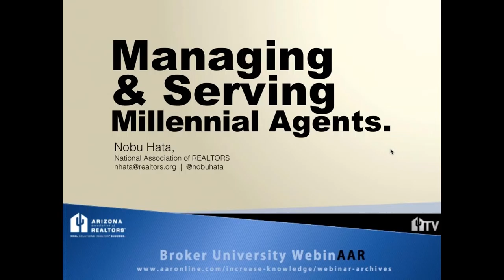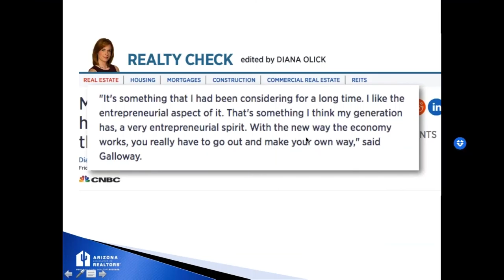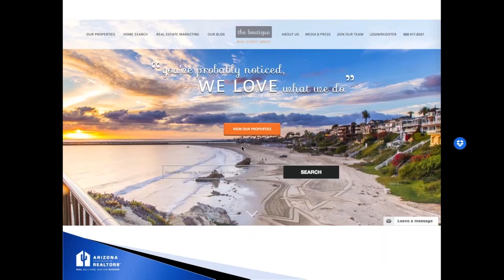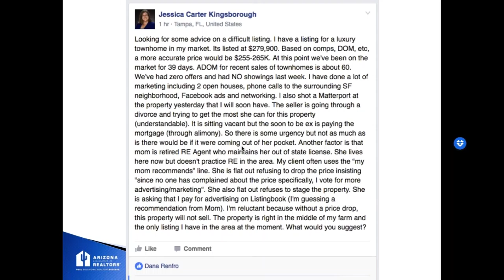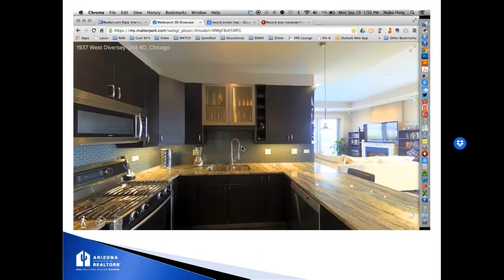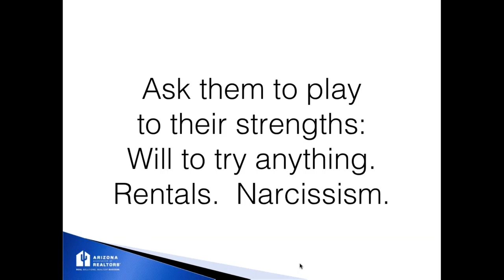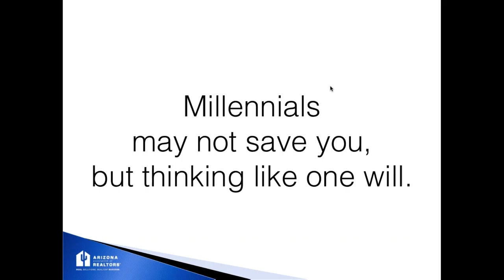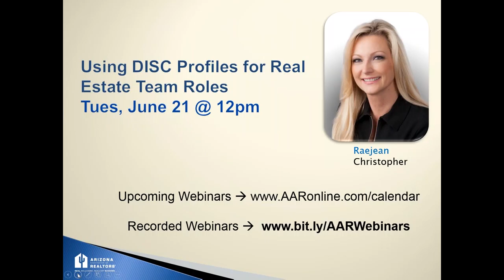Managing & Serving the Millennial Agent 5.24.2016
Next generation agents require new tactics and strategies to attract and retain them. Presented by NAR's Director of Member Engagement, Nobu Hata